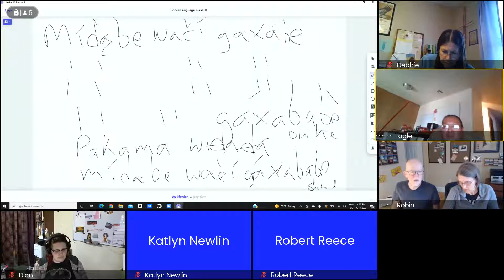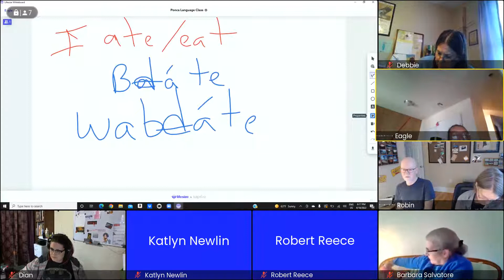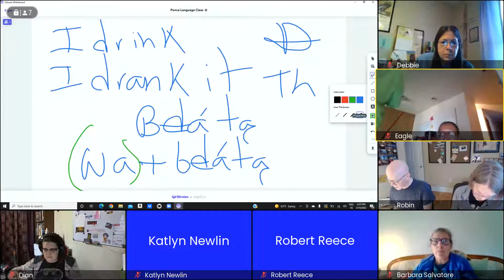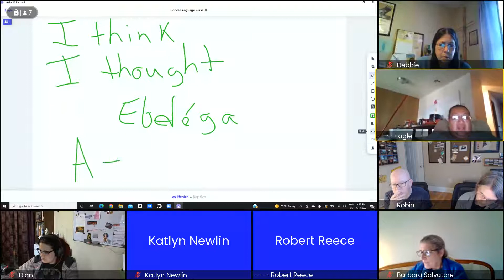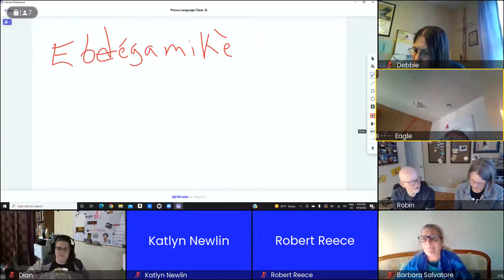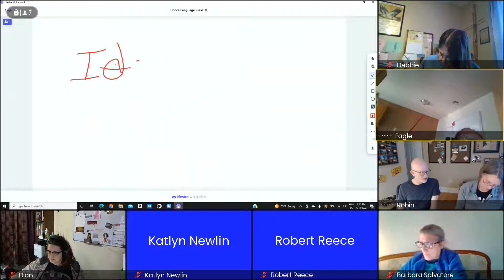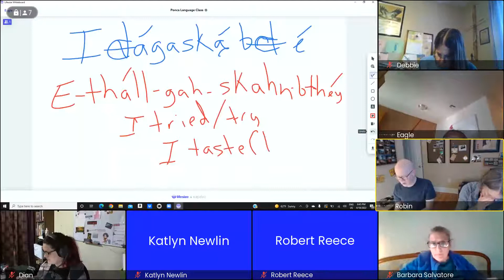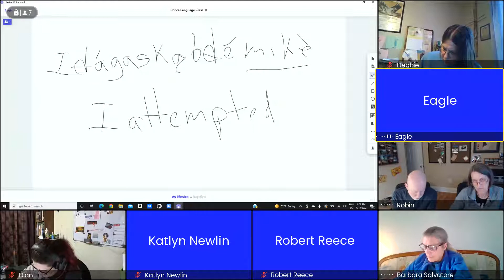Ponca Language Class 46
Ongoing classes to help enrich the Ponca language
Ponca Language Class 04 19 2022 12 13 AM UTC